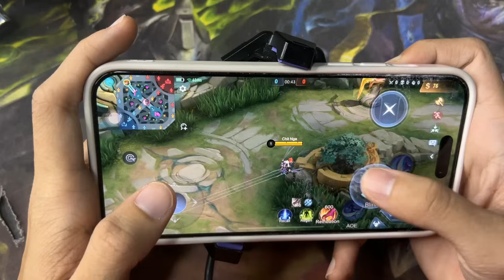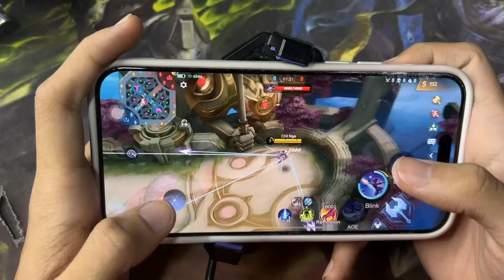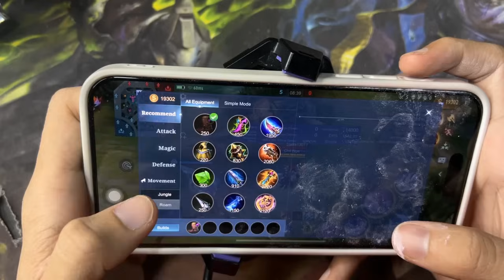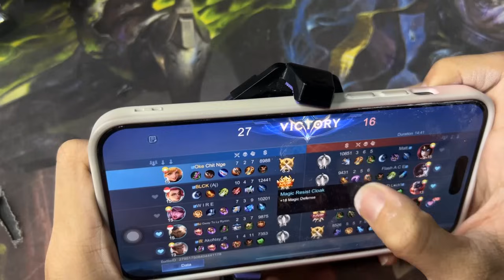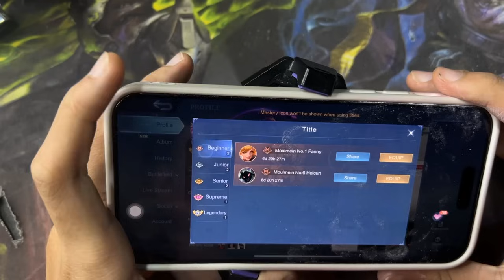Fanny ကြိုးဆွဲရင် ထွက်ပဲပြတ်ပြတ်နေတဲ့လူတွေအတွက်အသုံးဝင်မယ့် Video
Fanny ကြိုးဆွဲရင် ထွက်ပဲ ကြိုးပြတ်ပြတ်သွားတဲ့လူတွေတွက် လုံးဝသိသင့်တဲ့အချက်များ